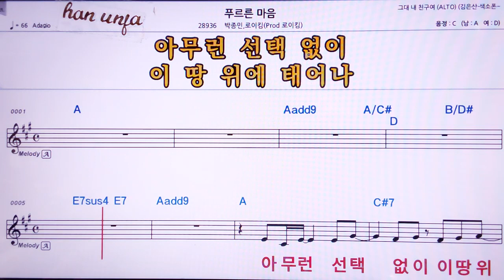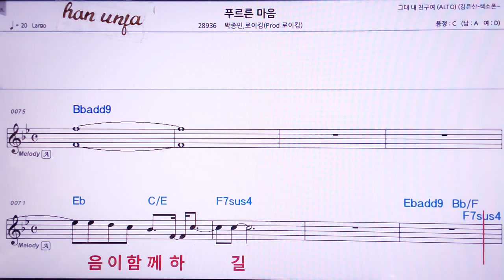💖푸르는 마음/김종민*로이킴 👍MR,노래방, 악보, 코드,Karaoke With Sheet Music